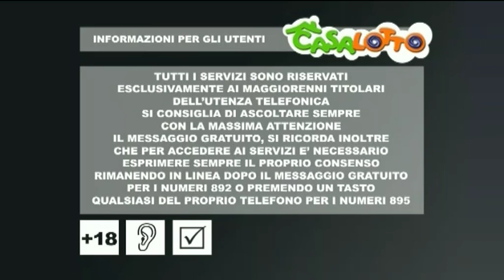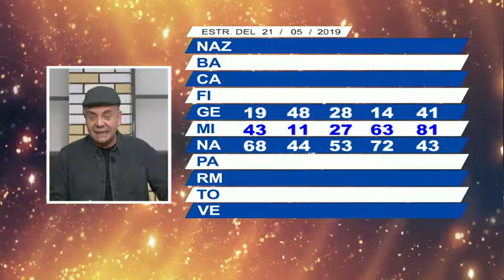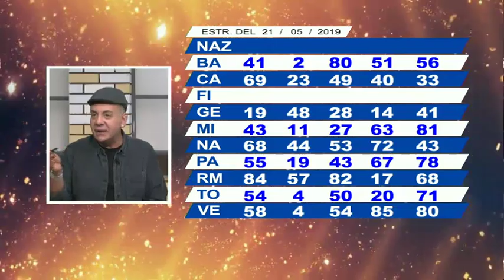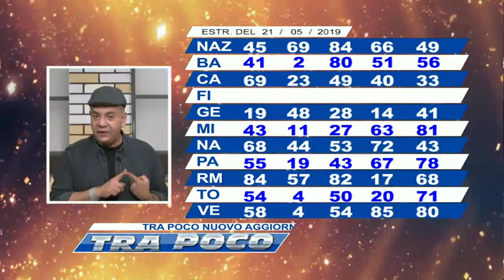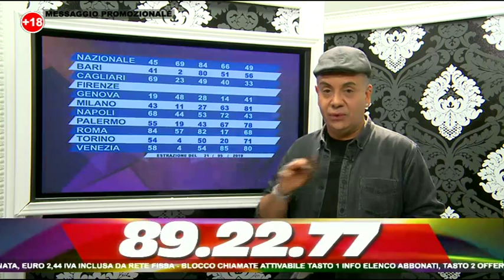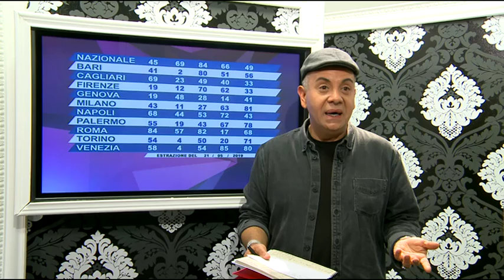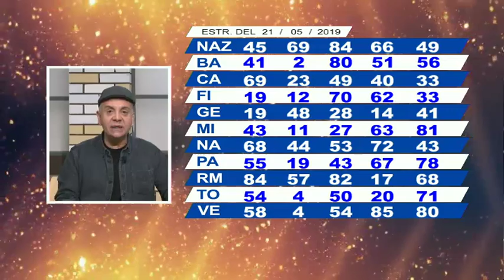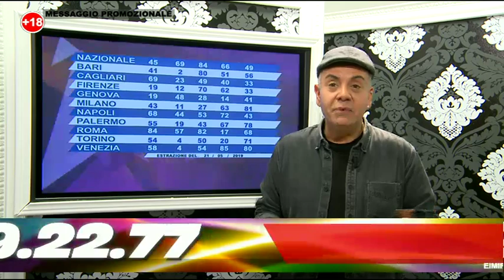Casalotto TV Live Stream